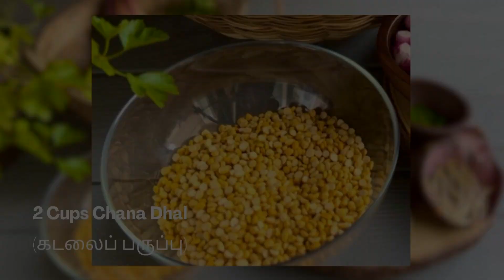Banana Flower w/ Chana Dhal Vadai | GardenHomeCook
Hi Everyone!

Welcome to the GardenHomeCook family. Join me today as I make a healthy homemade banana flower with chana dhal vadai. This recipe is a savoury fried snack native to South India. I love pairing this with tea for an afternoon snack after work. I hope you guys enjoy.

If you liked this video please like it and share it. Thank you all for your support.

GardenHomeCook